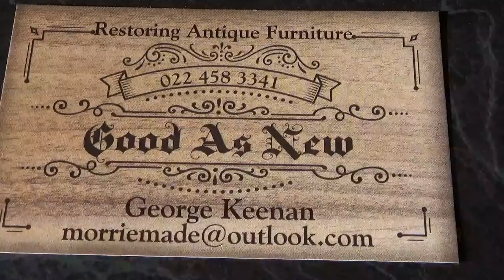George gives us an update on a writing desk and how to find the movies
An update on the lovely writing unit.
Veneer work at its best and loads of tips

Please check out john.co.nz for all the channels